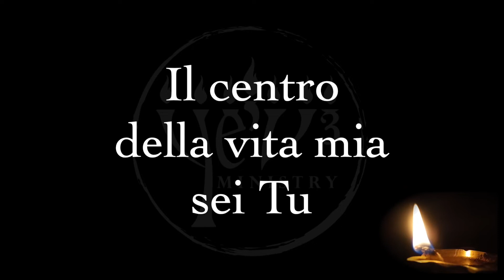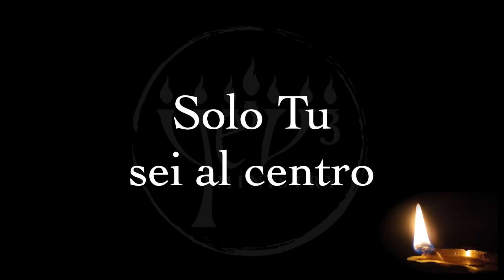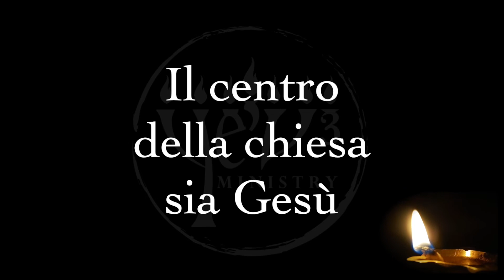Gesù Al Centro - Elisa Balsamo e Mariangela Nethanel Caputo (musica con testo)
🌿  ｗｗｗ.ｒｅｙｅｓｈｕａ.ｉｔ
𝗣𝗥𝗘𝗗𝗜𝗖𝗔𝗭𝗜𝗢𝗡𝗜 ➤ 𝗐𝗐𝗐.𝗒𝗈𝗎𝗍𝗎𝖻𝖾.𝖼𝗈𝗆/𝖼/𝖭𝗂𝗄𝗂𝗉𝖺𝗈𝗅𝗈𝗌𝖾𝗇𝗍𝗂𝗇𝖾𝗅𝗅𝖺𝖽𝗂𝖦𝖾𝗌ù
𝗧𝗘𝗟𝗘𝗚𝗥𝗔𝗠 ➤ 𝗍.𝗆𝖾/𝗎𝗅𝗍𝗂𝗆𝖺𝗉𝗂𝗈𝗀𝗀𝗂𝖺​
𝗙𝗔𝗖𝗘𝗕𝗢𝗢𝗞 ➤ 𝗐𝗐𝗐.𝖿𝖺𝖼𝖾𝖻𝗈𝗈𝗄.𝖼𝗈𝗆/𝗒𝖾𝗏3𝗆𝗂𝗇𝗂𝗌𝗍𝗋𝗒
𝗜𝗡𝗦𝗧𝗔𝗚𝗥𝗔𝗠 ➤ 𝗐𝗐𝗐.𝗂𝗇𝗌𝗍𝖺𝗀𝗋𝖺𝗆.𝖼𝗈𝗆/𝗒𝖾𝗏3_𝗆𝗂𝗇𝗂𝗌𝗍𝗋𝗒
𝓕𝓲𝓰𝓵𝓲 𝓭𝓲 𝓢𝓲𝓸𝓷 ➤ 𝗐𝗐𝗐.𝗒𝗈𝗎𝗍𝗎𝖻𝖾.𝖼𝗈𝗆/𝖼/𝖥𝗂𝗀𝗅𝗂𝖽𝗂𝖲𝗂𝗈𝗇𝖸è𝖵3𝖬𝗂𝗇𝗂𝗌𝗍𝗋𝗒
𝗥𝗨𝗠𝗕𝗟𝗘 ➤ 𝗁𝗍𝗍𝗉𝗌://𝗋𝗎𝗆𝖻𝗅𝖾.𝖼𝗈𝗆/𝗎𝗌𝖾𝗋/𝖯𝖺𝗈𝗅𝗈𝗌𝖾𝗇𝗍𝗂𝗇𝖾𝗅𝗅𝖺𝖽𝗂𝖸𝖾𝗌𝗁𝗎𝖺